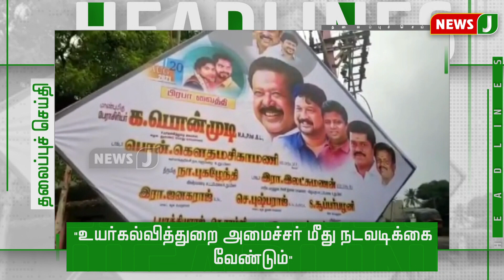காலை 10 மணி தலைப்புச் செய்திகள் || Headlines (23.08.2021)